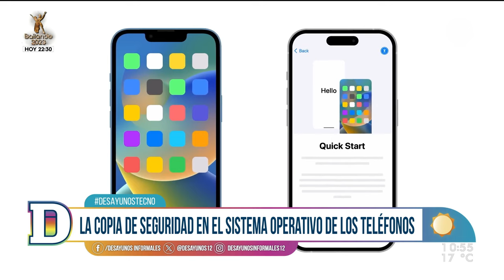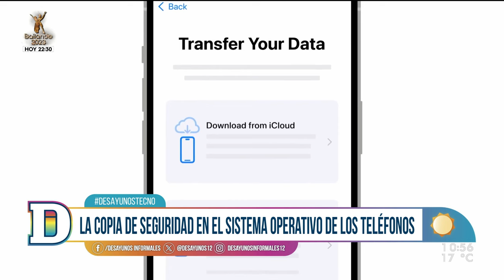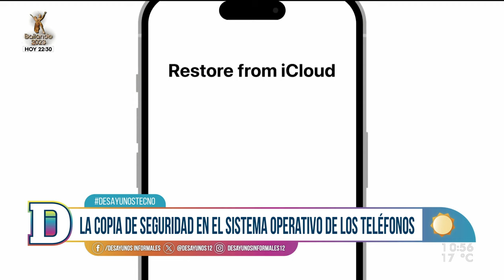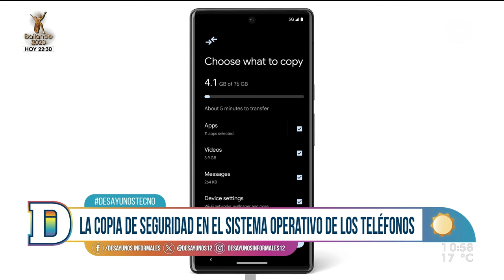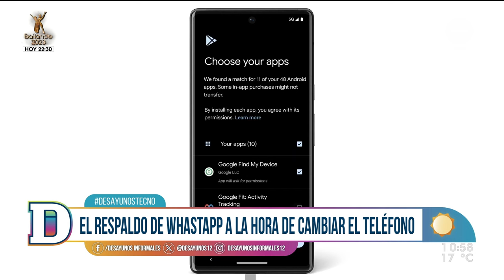Cosas a tener en cuenta a la hora de cambiar de teléfono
En Desayunos Tecno junto con Lucía Brocal y Gustavo Gallino hablamos sobre los aspectos hay que cuidar a la hora de sincronizar los dispositivos.